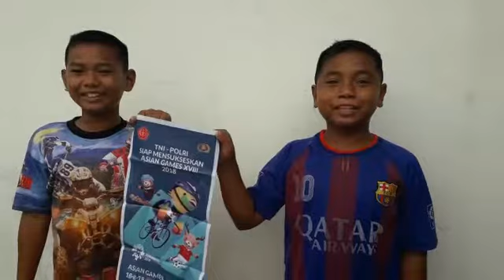Link Youtobe 18 Mei 2018 Bagops